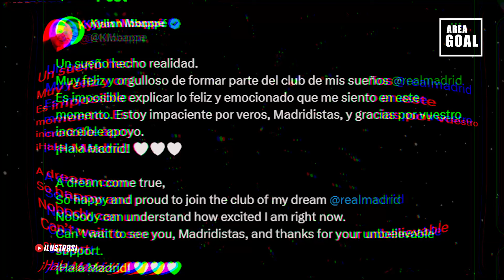SKUAD PENUH BINTANG‼️REAL MADRID TOLAK SOLUSI UNTUK CALON KORBAN MBAPPE✅️REKRUT THEO HERNANDEZ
Selamat Datang di Area Goal - Berita Real Madird. Kami akan Update setiap hari berita Real Madrid terbaru untuk anda.

Sumber : Skysport, Goal.com, Marca.com, Indosports, Bola.net, gilabola, indosport, bola.com, bolasport, 90min, ligaolahraga, liputan6, tribun,

Jika ada yang ingin di pertanyakan silahkan komen di kolom komentar Dan Jangan Lupa dukung Chanel ini dengan Cara SUBSCRIBE--LIKE dan Nyalakan LONCENG notifikasinya Agar tidak ketinggalan Berita terbaru Real Madrid  dari kami.
Semua berita bola terbaru yang kami sampaikan sudah melalui rujukan resmi. Berita bola ini. Seperti Biasanya kami akan memberikan informasi seputar Real Madrid Masih banyak hal yang baru dari kami, semua kami sajikan dengan penuh semangat sesuai harapan anda. Anda juga bisa menemukan kami dengan pencarian Berita bola terbaru hari ini, berita bola,berita bola terbaru, berita liga champions, liga spanyol, transfer, dll.